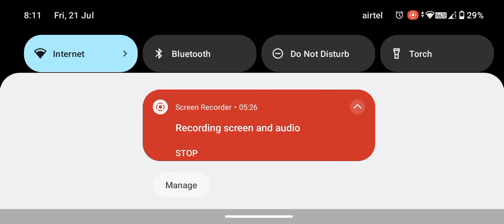battle ground mobile india